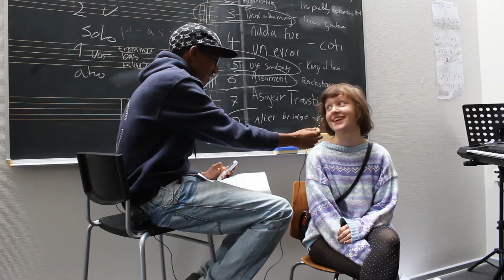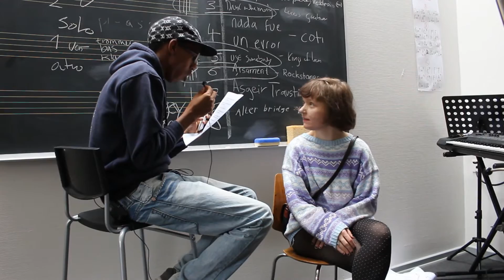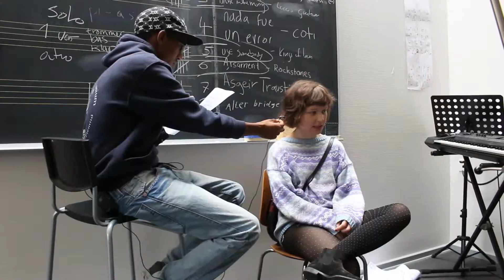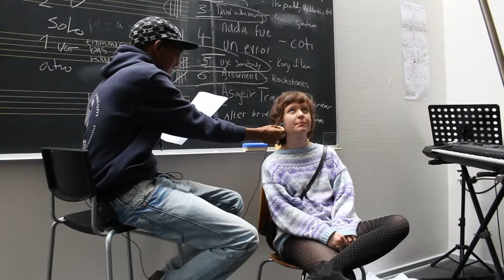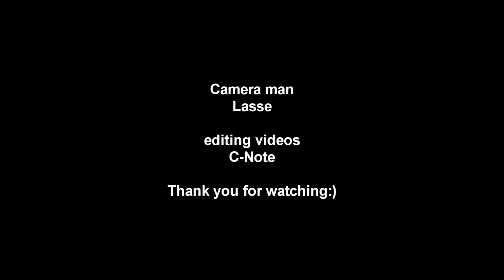How Smart are They - Students Version - Vrå Højskole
A little video about the clever Students !
made by C-Note.